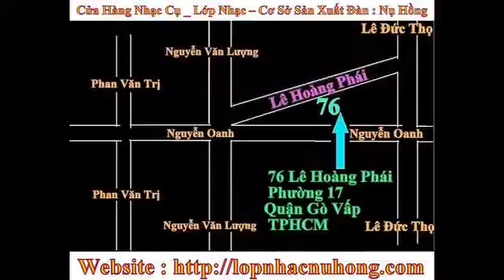Trung tâm bán đàn guitar gò vấp , bán đàn guitar tphcm , tiệm bán đàn guitar cũ